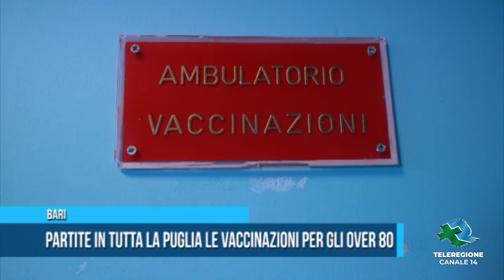Bari Partite in tutta la Puglia le vaccinazioni per gli over 80 TG Teleregione 22 02 2021